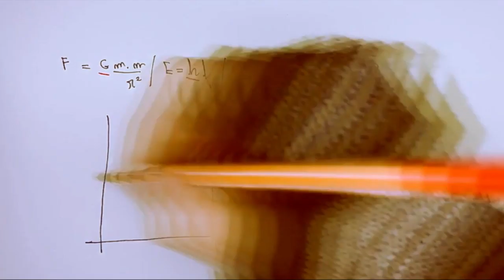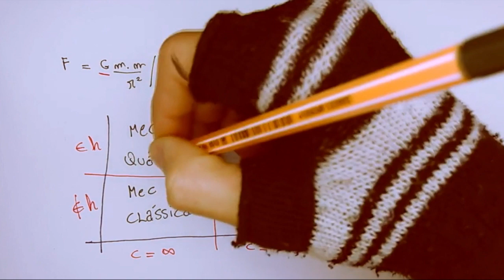MENTIRAS ENVOLVENDO A FÍSICA QUÂNTICA • FILME QUEM SOMOS NÓS É UMA MENTIRA • Física e Afins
Escute o podcast PANORAMAS:
Disponível em todas plataformas de streaming e no sechat.blog

***ERRATA:
O correto é "DRAGÃO DA GARAGEM" e não "Dragões de Garagem" como mencionado no vídeo. Links a seguir:

Livros:
Alice no País do Quantum - Robert Gilmore
O discreto charme das partículas elementares : Maria Cristina Abdalla